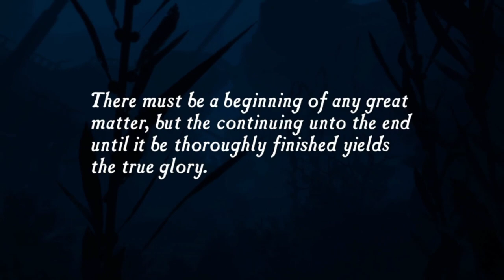Uncharted: The Nathan Drake Collection PS4 Gameplay - Drake's Fortune (Chapter 1)